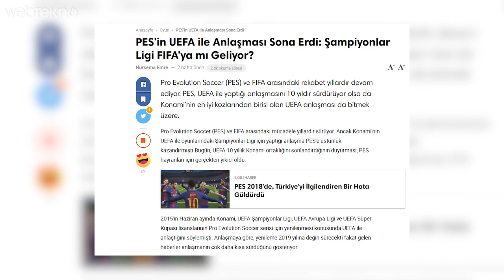PES 2019 ve FIFA19 Nasıl Olacak? (Dev Ankete Katılın!)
Merhaba sevgili Webtekno takipçileri. Bu videomuzda sizlerle birlikte PES 2019 ve FIFA19 nasıl olacak onlara bakacağız. Bir de inceden bir kıyaslama yaparız, tamamdır işte.

Önce şunu bi belirteyim: FIFA’da Türkiye liglerinin yer alması için bir oylama yapılıyor. Oylamanın bağlantısına hemen açıklama kısmından ulaşabilirsiniz. Türkiye Liglerine oy verin de rahat rahat oynayabilelim.

Arkadaşlar bildiğiniz gibi PES, Konami’nin Fifa ise EA Sports’un oyunu. Bu iki firma yıllardır rekabet içindeler ve rakamlara bakacak olursak FIFA’nın satışlarda PES’i 4-5’e katladığını görebiliyoruz. Yani bu sene diğerlerinden biraz daha farklı geçecek. Özellikle PES tarafından ciddi atılımlar bekleniyor.

Öncelikle dünyanın pek çok liginin lisanslarına sahip olan Fifa bu sene FIFA18 sahiplerine ücretsiz dünya kupası güncellemesini dağıtacak. Tahminen bu ayın sonlarında güncellemeyi görmüş oluruz. Tabi lisans anlaşmaları gereği PES’te böyle bir şey görmemiz mümkün değil. Daha dakika 1 gol 1 yani.

Ayrıca PS3 ve Xbox 360 sahipleri FIFA19’u bekliyorsa boşuna bekliyor. Çünkü EA Games bu sene Fifa’yı sadece PS4, Xbox One, Nintendo Switch ve PC için çıkaracak. 30 Ağustos’ta kesin olarak yayınlanacak olan PES2019 da PS3 ve Xbox 360’a çıkmayacak. Bu arada burada şunu da ekleyeyim FIFA19’un oyun motoru Frostbite, PES2019’unki de Fox Engine. Bunu söyledim çünkü bu sene PES2019’la birlikte konsollarda 4K oyun keyfi artık aktif olacak. Her iki konsolda da PES’i 4K 60FPS’de oynayabileceğiz. Görsellik anlamında PES2019’a ciddi güncellemeler bekliyoruz fakat FIFA19 tarafında çok görsel geliştirme bizce beklemeyin. Çok ciddi bir değişiklik olmayacaktır. PES2019’da ise bu grafik iyileştirmeleri yayınlanan 4K ve HDR görsellerden de baya bi farkediliyor.

Lisans meselesine dönecek olursak. Pes’in bu meseleden ağzı baya yandı. Hatta insanlar garip gurup takım ve futbolcu isimleriyle oyun oynamaktan sıkılmak üzereler derken UEFA’nın Konami ile Şampiyonlar Ligi anlaşmasını bitirdiği açıklandı. Yani PES’in elindeki en önemli kozlardan birisi olan Şampiyonlar Ligi, tartışmasız FIFA’nın eline geçecek. Buna karşılık PES’in elinde tam kadro Liverpool lisansı var.

Bir de şu geçtiğimiz aylarda yapılan FIFA19’da hangi stadyumları görmek isterseniz anketi vardı. Bu ankette TT Arena ve Vodafone Park ilk iki sıradaydı. Yani bir aksilik olmazsa bu iki stadyumu da FIFA19’da göreceğiz. Hazır bizim stadyumlara gelmişken Türkçe spiker olayından da bahsedelim. Bu sene FIFA bir sürpriz yapabilir ve oyunun içinde Türkçe spiker yer alabilir. Bu FIFA96’dan beri hayalimizdi bakalım ne olacak.